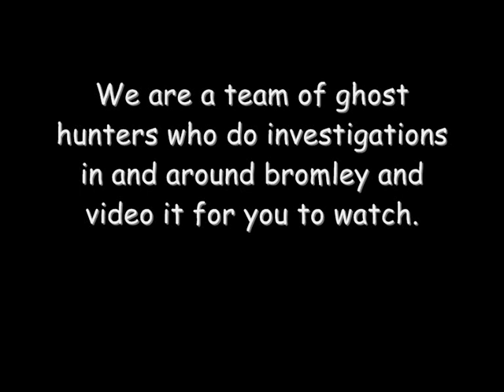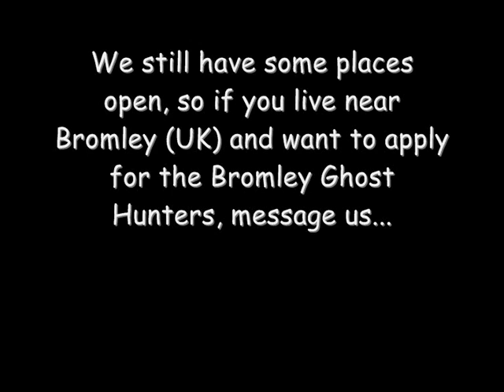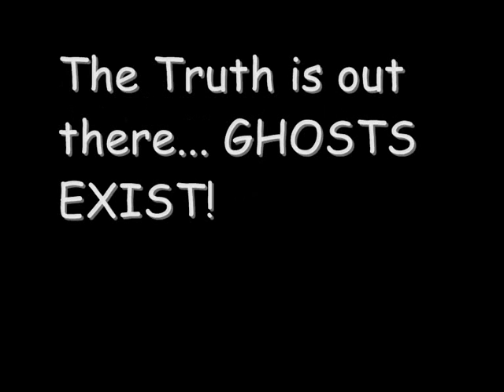Bromley Ghost Hunters - First Video.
The Bromley Ghost Hunters first ever video.
I left it going at the end cause i didnt want to cut the song off!
Investigations will be uploaded soon.